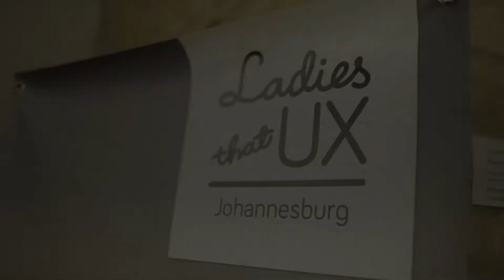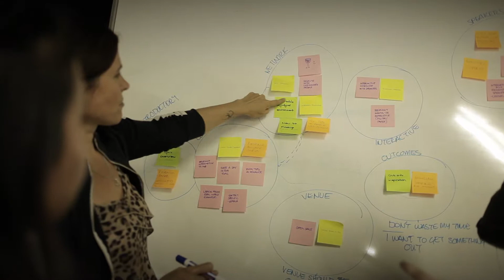Ladies that UX Meet-up: Drawing Insights from Research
Research is one of the core aspects of designing human-centric products and services. It ensures that solutions are based on the emotions, needs and frustrations of people who will use those products…ensuring that the product will be useful and valuable.

Have you ever done a plethora of research and then realised, in a bit of a panic, that you aren’t quite sure what to do with it all now? After conducting interviews, usability testing and field research - how do we take the cold research and turn it into actual insights?